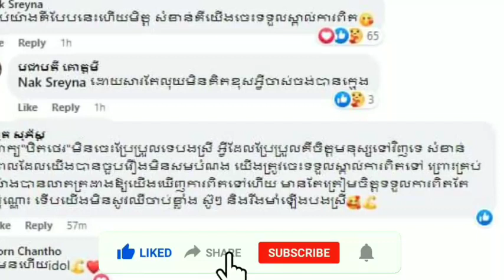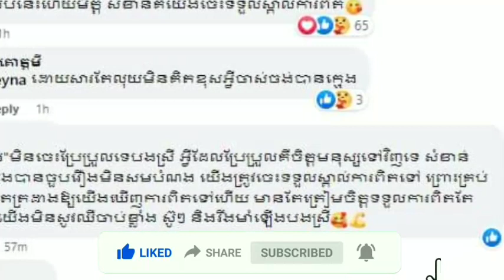Hin Channiroth deleted some pictures together and said...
ហ៊ិន ចាន់នីរ័ត្ន​ លុប​រូប​មួយ​ចំនួន​ជាមួយ​គ្នា​ចោល ហើយ​ពោល​ពាក្យ​ថា

សូមស្វាគមន៍មកកាន់បណ្តាញព័ត៌មានសូមកុំភ្លេចចុះឈ្មោះជាវប៉ុស្តិ៍របស់ខ្ញុំសូមអរគុណ!

@Social News

សូមអរគុណយ៉ាងជ្រាវជ្រៅវ
Thank You So much !